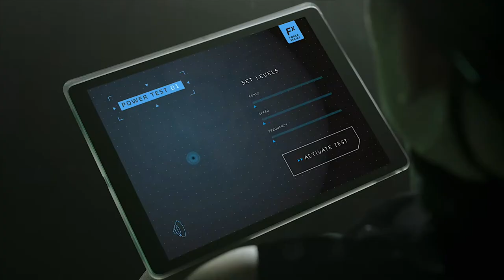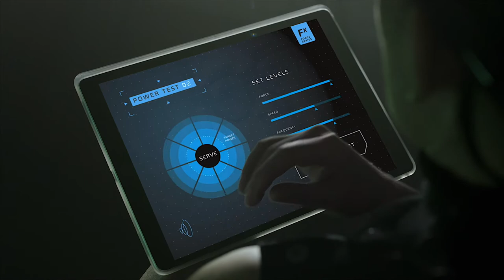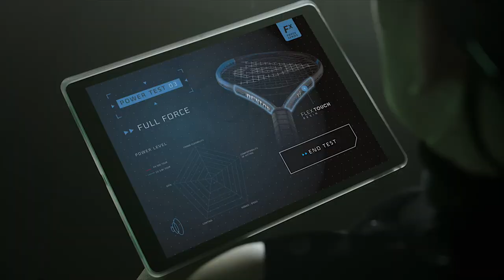New Dunlop FX Series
A new aerodynamic frame shape and grommet structure, increases string movement for an enlarged sweet spot which packs more power. While Flex Touch Resin adds a smooth feel with every strike. The new FX Series is engineered to give you the perfect balance of power and comfort.

Features:

- Power Boost Groove: provides players a larger sweet-spot, resulting in more power, allowing them to play with ‘Power At Full Force’.
- Power Boost Frame Geometry: An aerodynamic head shape with a sharp, modern looking shaft and wider throat for more stability all combining to increase power and stability through the shot.
- Flex Touch Resin: A completely new material with a unique, high-performance thermoplastic elastomer compound, with high elasticity and vibration dampening properties, resulting in increased touch and feel.
- Sonic Core Made With Infinergy by BASF: The FX Series rackets also benefit from the use of Sonic Core made with Infinergy® by BASF, innovative technology first seen in the CX Series. Located in the 2 and 10 o’clock areas of the racket, Infinergy® is the world’s first E-TPU (expanded thermoplastic polyurethane) developed by BASF.
- Powergrid String Tech: The FX Series also inherits POWER GRID STRING TECH from the CX Series, which offers a pattern that’s dense in the middle of the racket and wider at the top of the racket. This technology creates more even power distribution, especially towards the top of the racket which is utilized more often by the modern-day player.